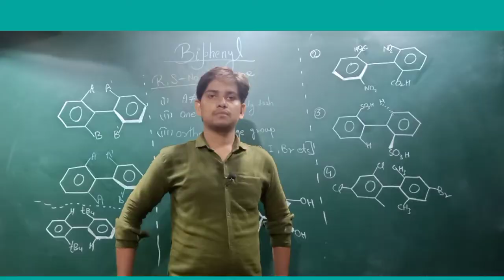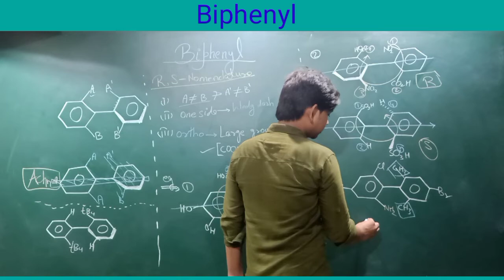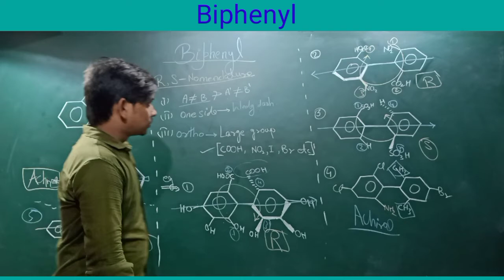Biphenyl | RS Nomenclature of Biphenyl